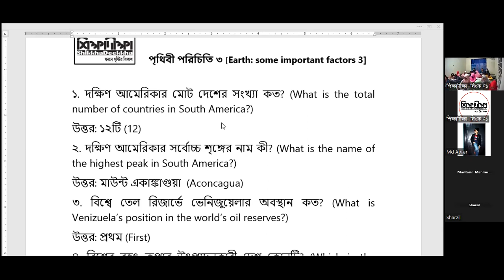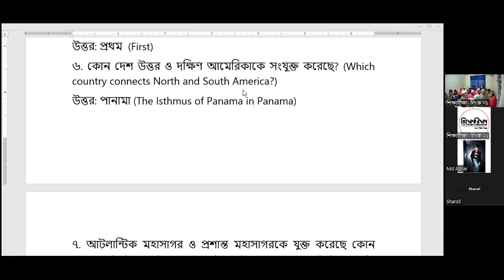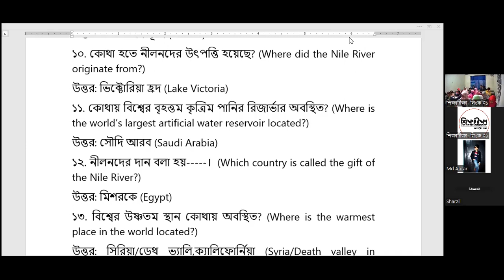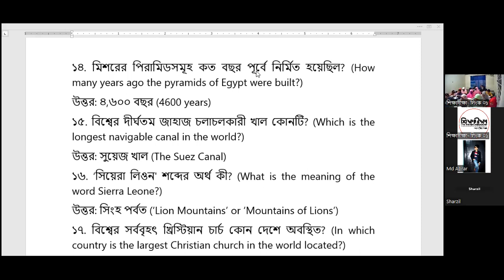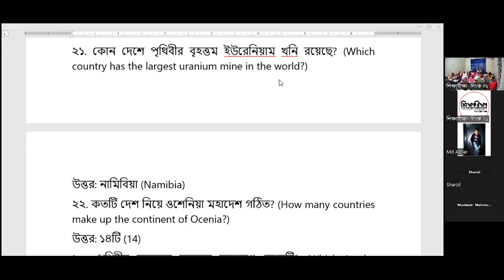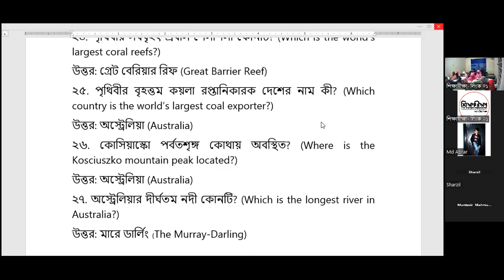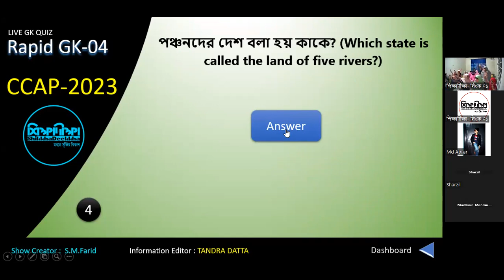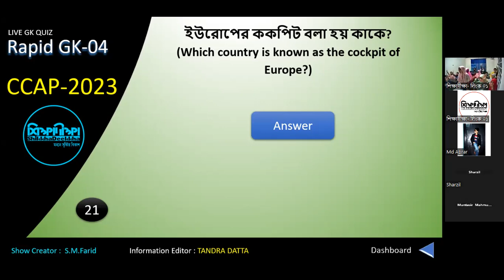LEC 02 [GK]: পৃথিবী পরিচিতি- ০৩/[Earth: Some important factors [C24- P01 S02]